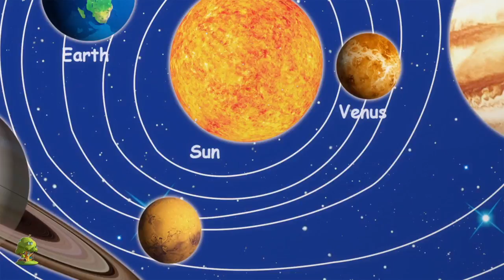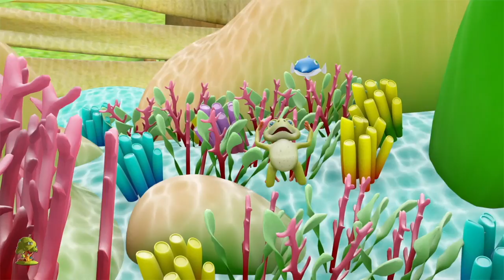Kaboochi danza | canción para niños | Kaboochi Dance | Little Treehouse Español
kaboochi danza , Colección de canciones para bebés y muchos más! Esperamos que disfruta de estas 3D rimas animadas canciones infantiles tanto como lo hicimos para ti!

kaboochi danza , Colección de canciones para bebés por Little Treehouse.

Las canciones infantiles y las rimas infantiles de Little Treehouse ahora están disponibles en las tiendas de iTunes y Google Play aquí:

kaboochi danza , Colección de canciones para bebés y Colección de canciones para niños! Esto es una colección sin parar de Estrellita Donde Estás completa de canciones populares de niños por Little Treehouse.

1.Rimas para niños ( lógica, música)
2. Formas
3. Colores
4. Números
5. Letras
6. Fábulas e historias originales
7. Canciones de cuna